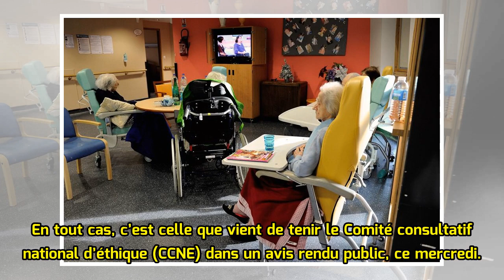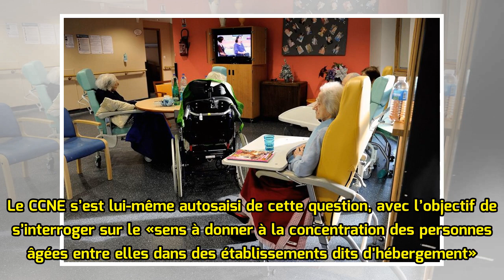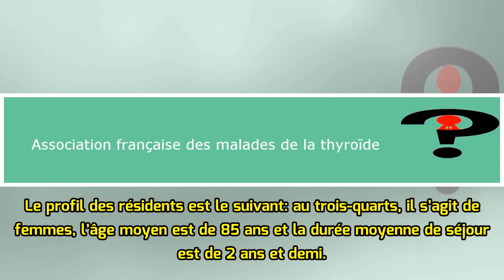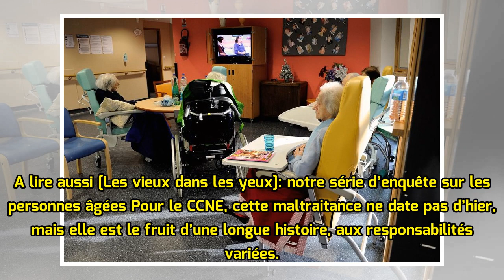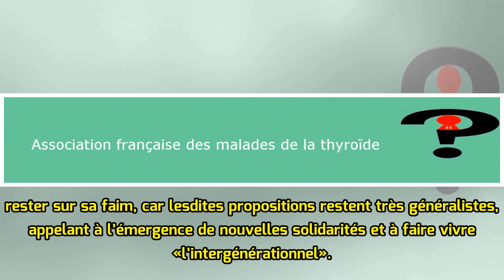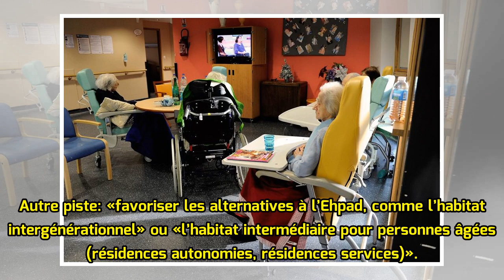Les personnes âgées dépendantes victimes d'une forme de «maltraitance»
«Un délabrement éthique.» L’analyse est forte, terrible même, sur le système des Ehpad, ces établissements d’hébergement pour personnes âgées dépendantes, en France. En tout cas, c’est celle que vient de tenir le Comité consultatif national d’éthique (CCNE) dans un avis rendu public, ce mercredi. «V...